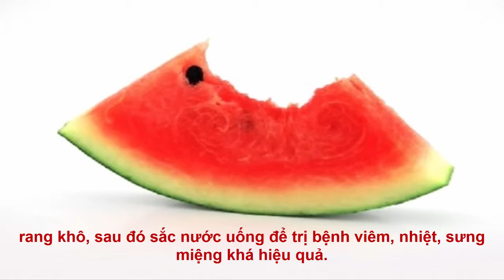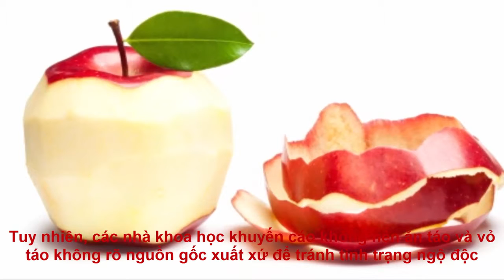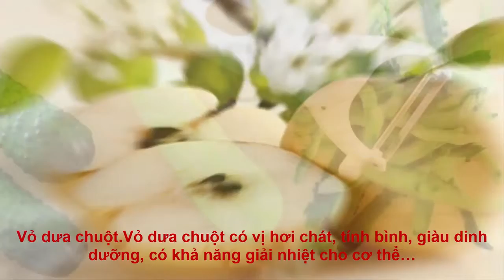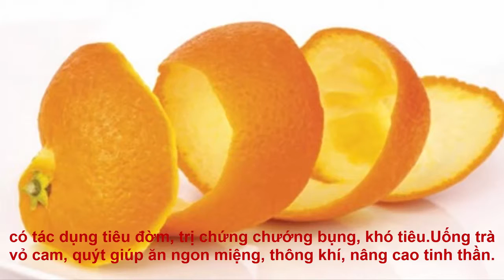Tác dụng chữa bệnh tuyệt vời của các loại vỏ trái cây